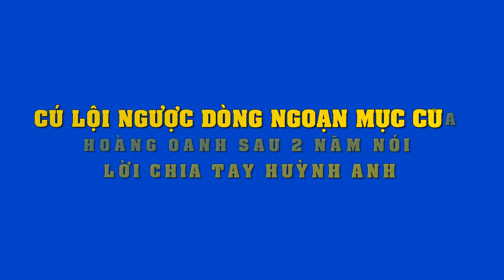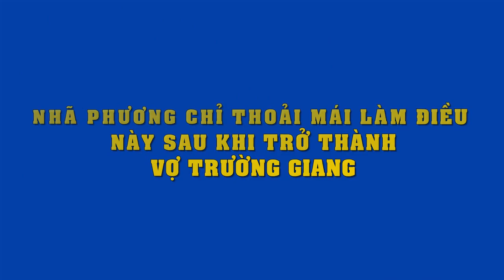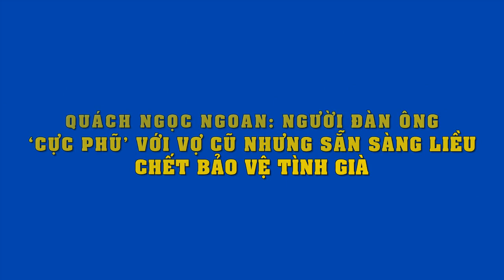Cú lội ngược dòng ngoạn mục của Hoàng Oanh sau 2 năm nói lời chia tay Huỳnh Anh